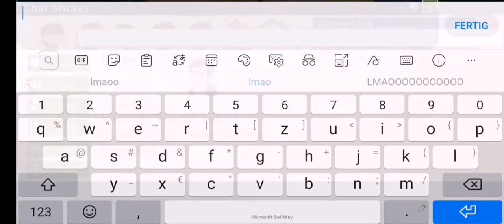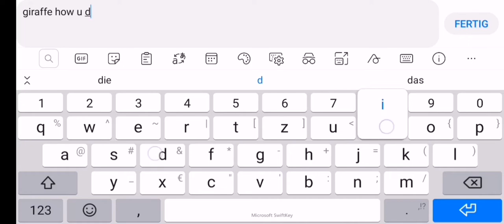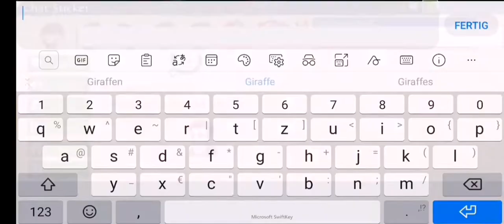Order and Chaos - SAORY HUGE RAGE after clapped AGAIN by ME and ELAMS?!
Saory again ez clap by top 1 dd and top 1 sg